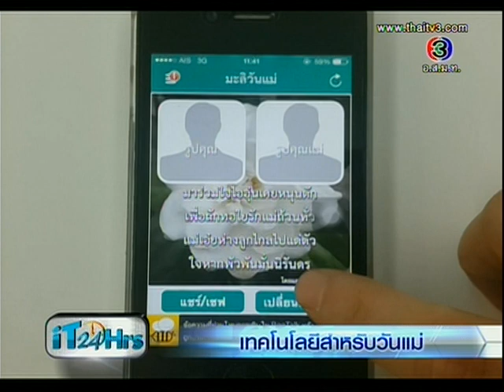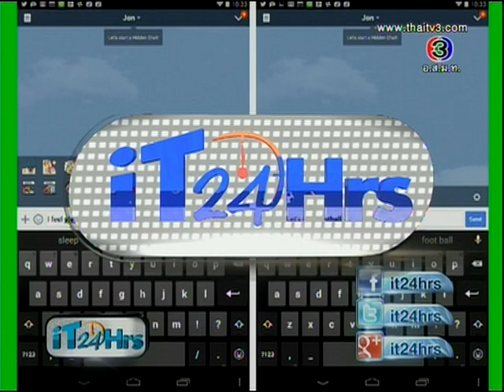iT24Hrs เทคโนโลยีสำหรับวันแม่ - 12aug2014